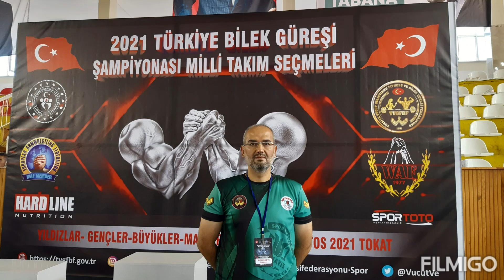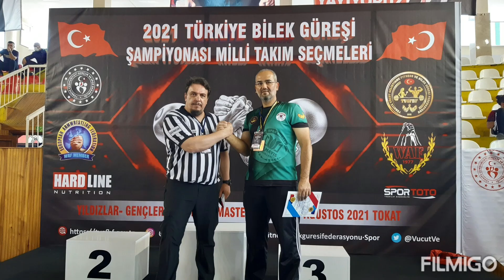2021 Türkiye Bilek Güreşi Şampiyonası TOKAT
Tokat 10-14 Ağustos 2021 Türkiye Bilek Güreşi Şampiyonası Dünya Şampiyonası Milli Takım Seçmeleri